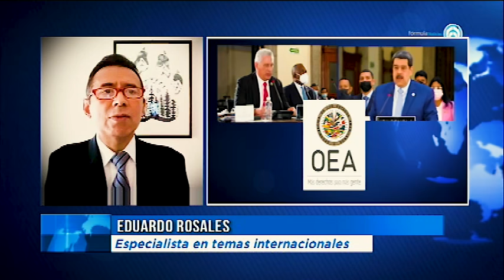Entrevista a Eduardo Rosales, Internacionalista de la UNAM | Ricardo Rocha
En entrevista con Ricardo Rocha, el internacionalista Eduardo Rosales, dijo que la Cumbre de la Celac realizada este fin semana en México es un foro donde se plantean buenos deseos pero de difícil creación como la utopía de creación de una cosa parecida a la Unión Europea. No hay logros concretos y lo de la desaparición de la OEA fue más una pirotecnia. Detrás de la Noticia, RochaInforma.com